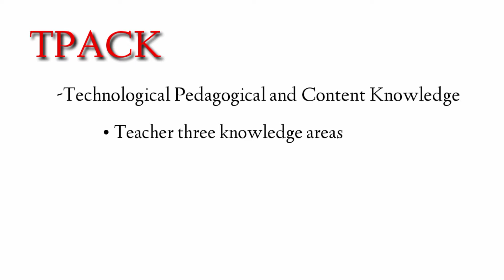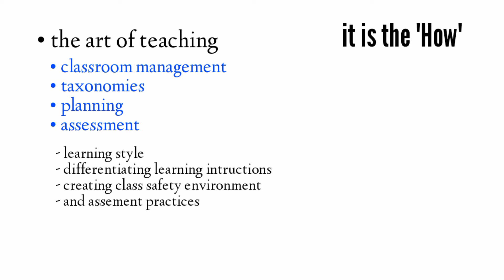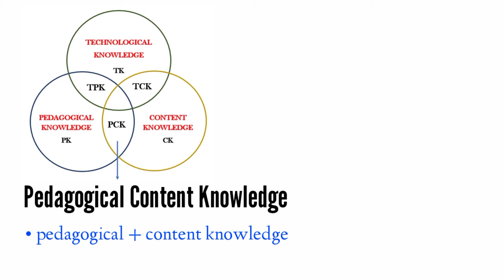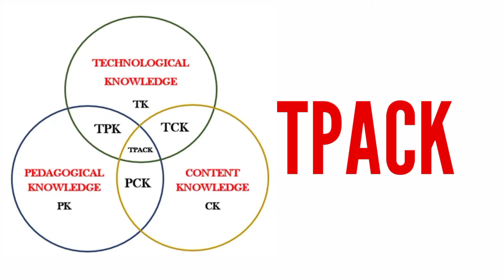Educ3 - Digital Story: Technological Pedagogical and Content Knowledge - TPACK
Hello everyone!